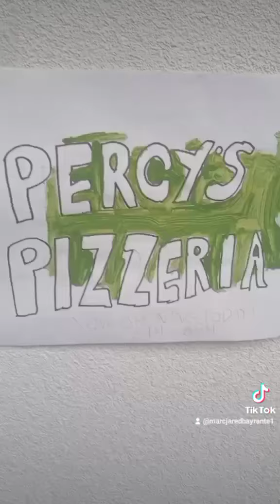Ben 10 and his TV friends season 6 episode 4 Percy's Pizzeria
Percys opens a pizzeria